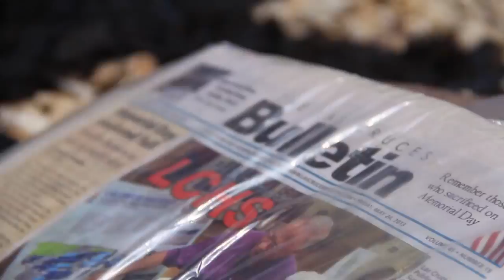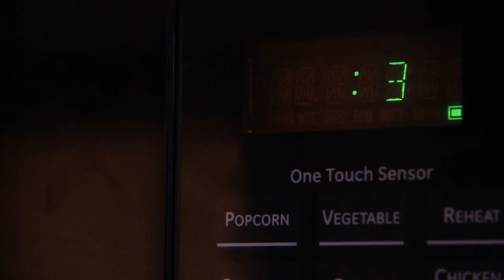LOW CULTURE "Nightmare" (Dirtnap 2013)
/ / / filmed and edited by Seeing Eye Photography